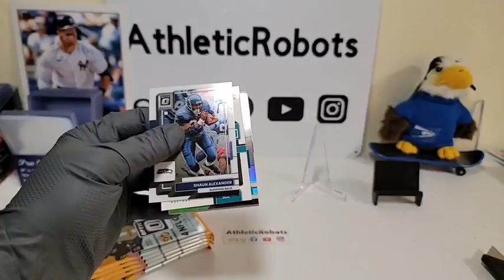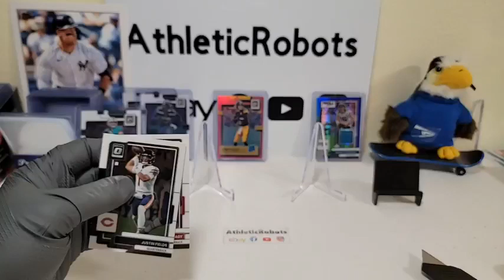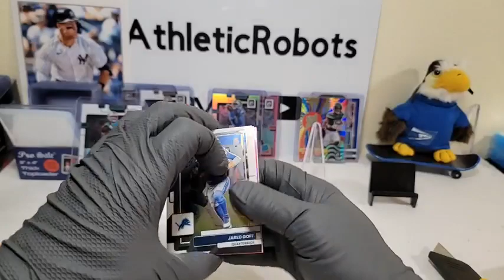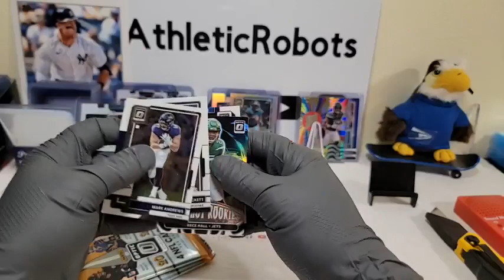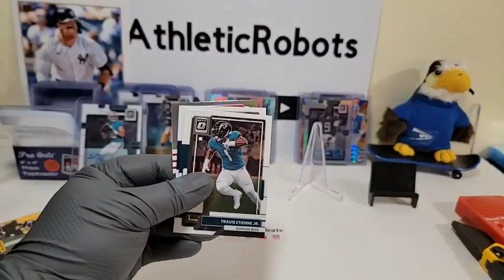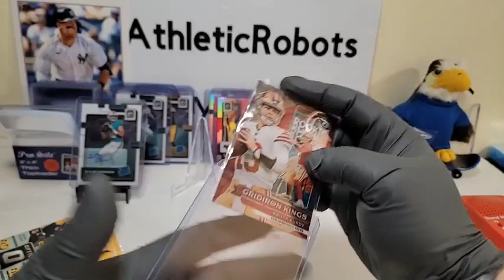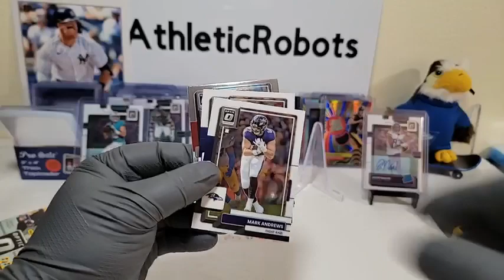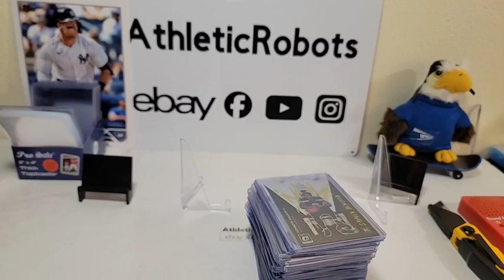2022 OPTIC FOOTBALL NFL 20 BOX BLASTER CASE BREAK #18